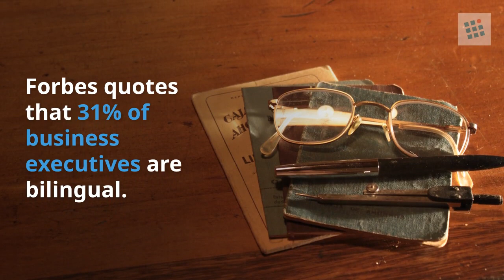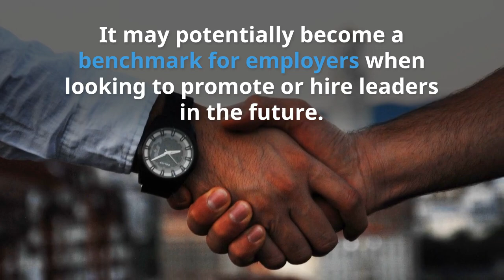4 Reasons To Accept An Overseas Job Assignment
PWC has forecasted international talent mobility to increase over 50% by the time we hit the year 2020. Two driving factors are the existing global talent gaps seen by business leaders and the yields that a business can reap from sending an employee on an international assignment.

Professionals should be aware that an overseas assignment boosts value to your experience and what you will be able offer your current or future employers. Returning from an overseas assignment employees typically have further enhanced their working knowledge, skills and typically can receive higher remuneration from an employer.

Here’s what you stand to gain

About Jobable

Jobable is a Hong Kong based data-driven career platform, providing job seekers with the easiest way to apply to jobs in Hong Kong. Top employers such as American Express, HSBC and Manulife already partner with Jobable to recruit the best talent in Administrative and Secretarial, Accounting, Banking, Human Resources, Information Technology and Sales roles in Hong Kong. So whether you're an Accountant, Designer, Engineer, Receptionist or Waitress, you can find the best job search experience in the Hong Kong job market on Jobable. Start your application now!